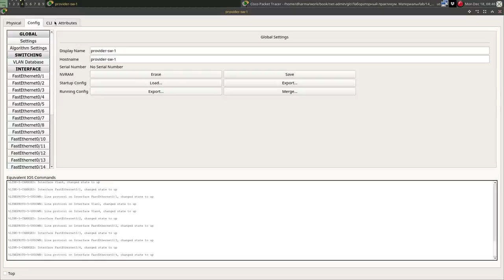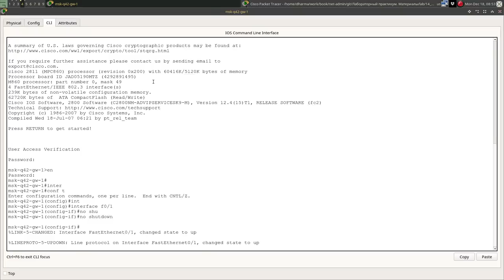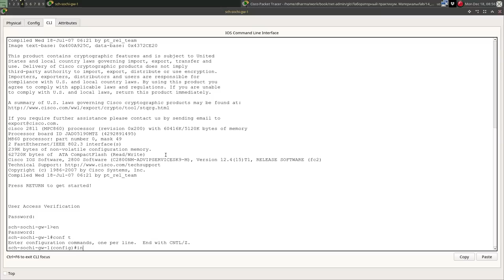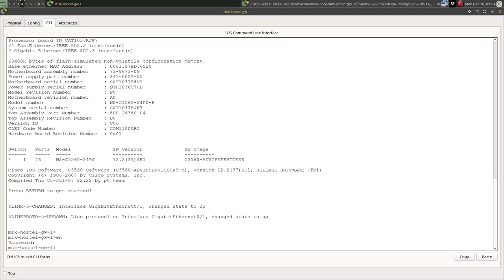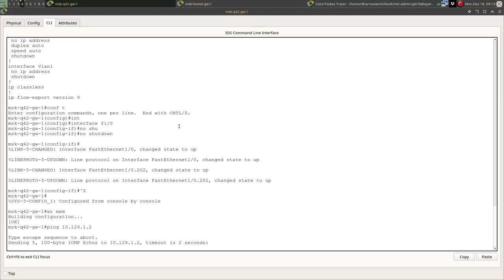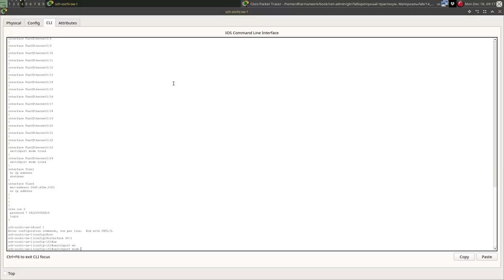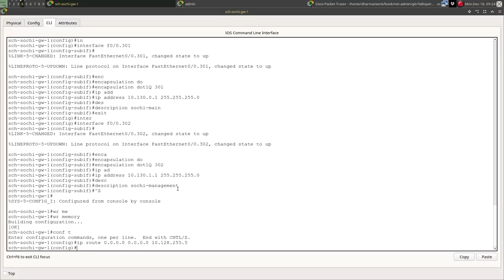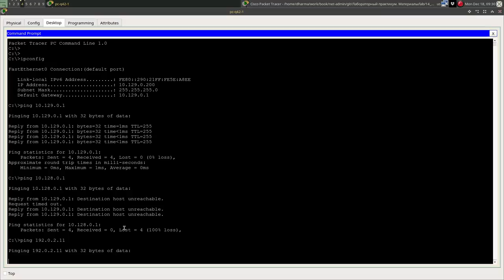Статическая маршрутизация в Internet. Настройка